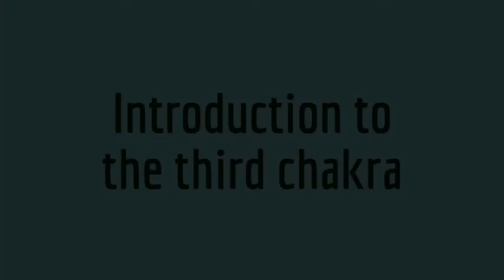Introduction to the third chakra